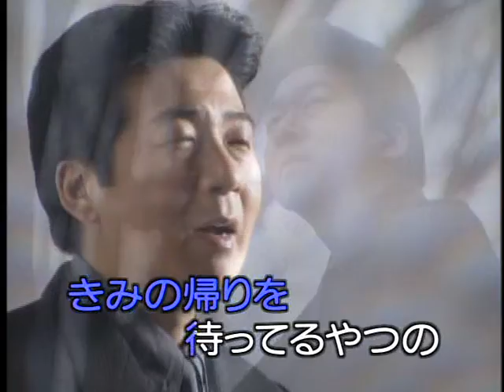北しぐれ（カラオケ）